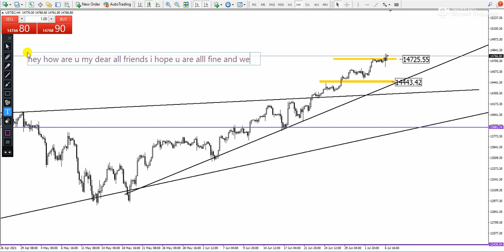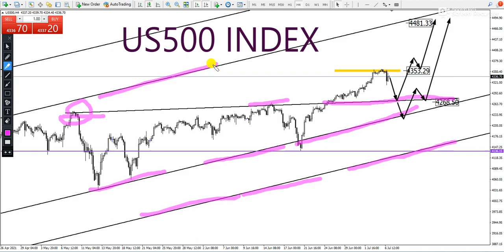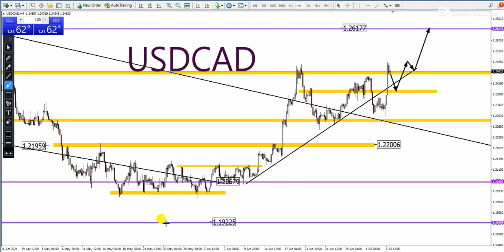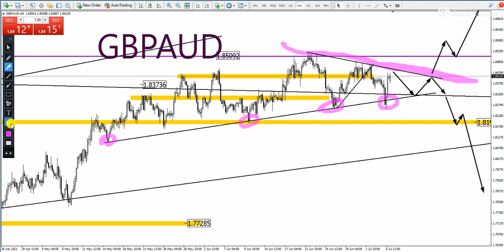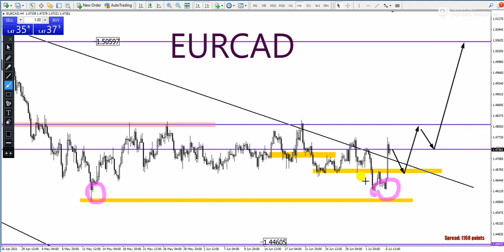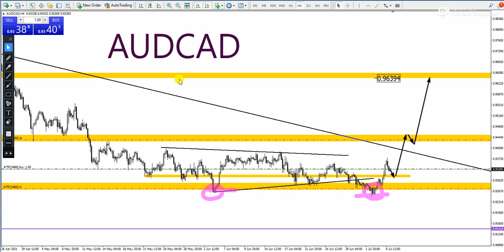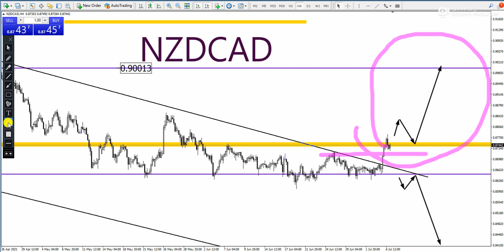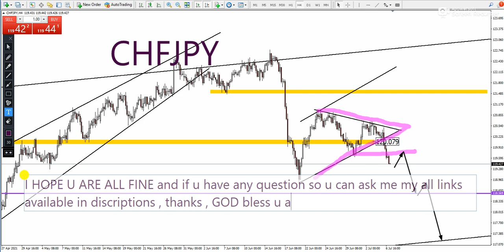Honey Forex/Gold & Major Forex Cruncys Pairs/Mid Weekly Forex Forecast/ 7th-to-9th july 2021/XAUUSD